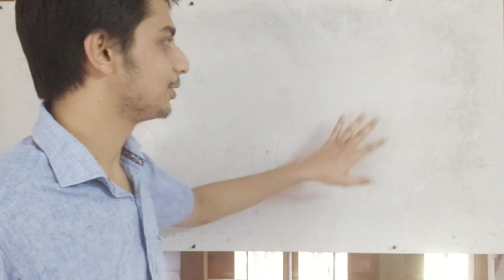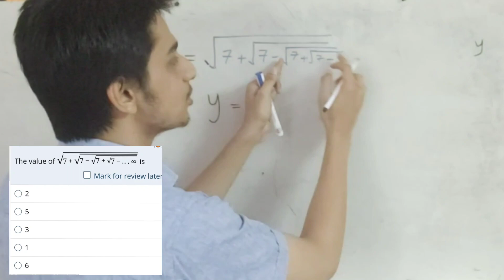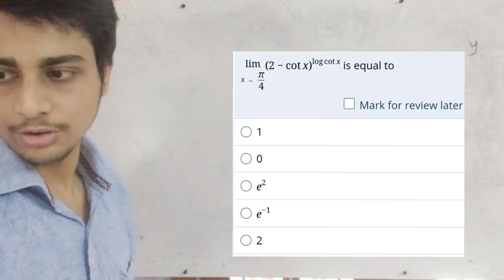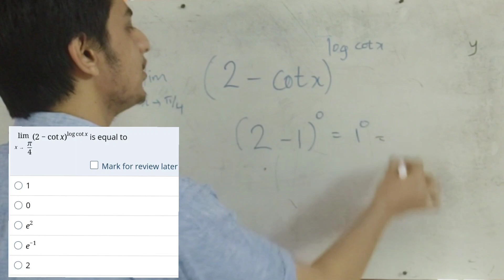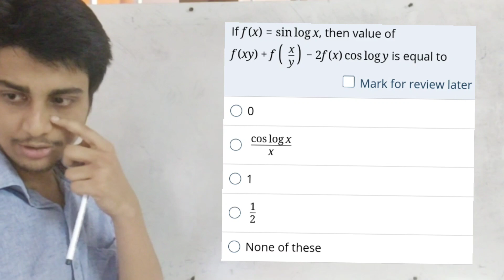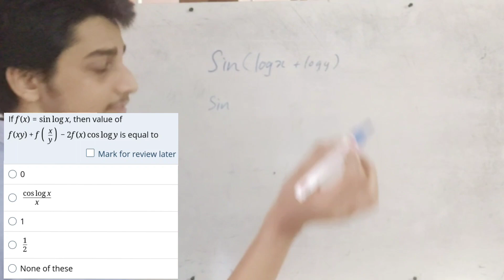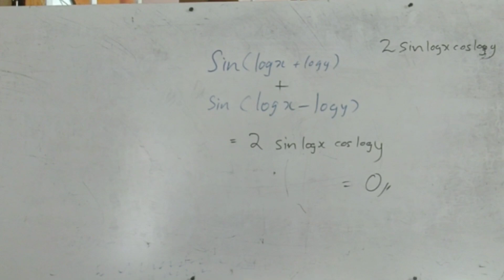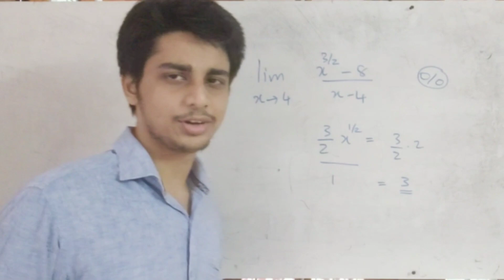KEAM SPECIAL | SUPER 5 PROBLEMS | ABHIRAM R